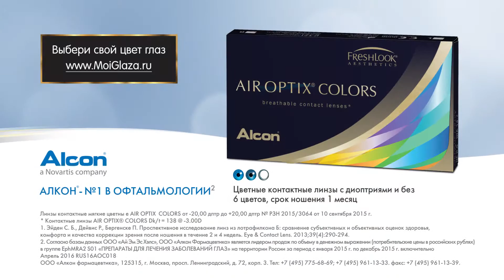Alcon 30s+www aprel